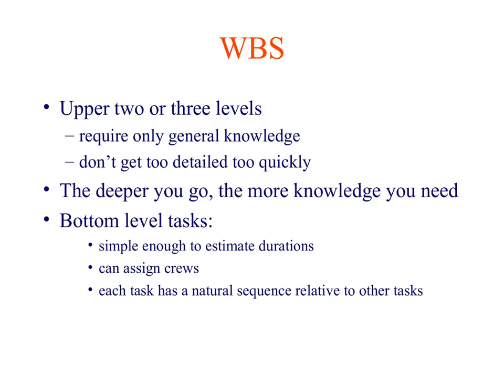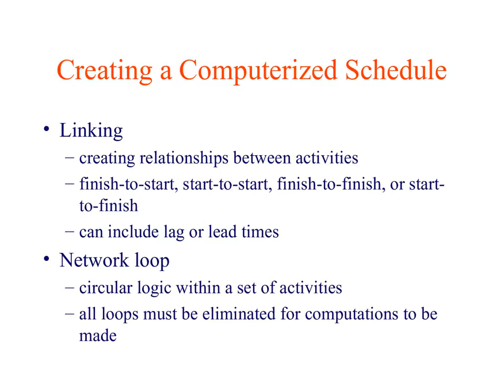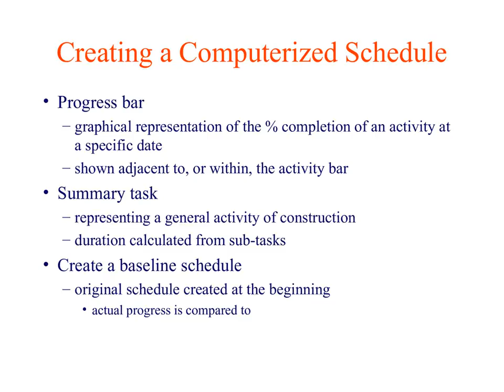Planing Scheduling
Project ManagementPlanning & Scheduling